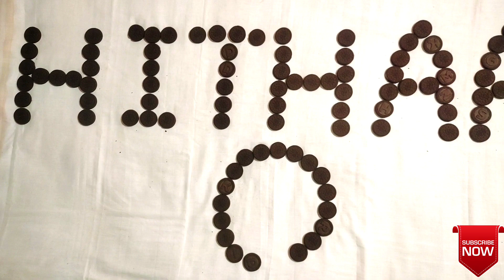Oreo baby | oreo baby digns | hithaa 5 month video| oreo biscuit prepared video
Video prepered oreo bisuct   baby cute   digns